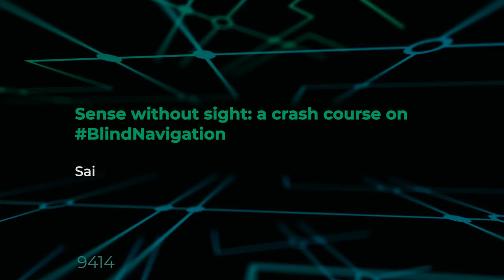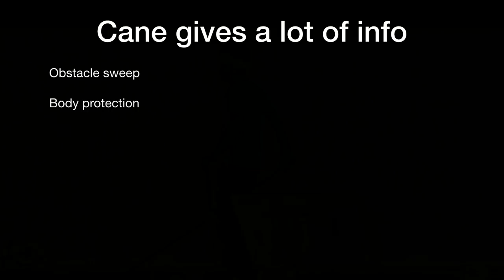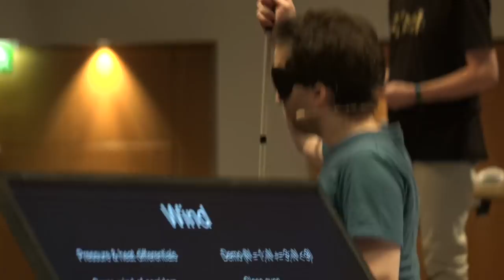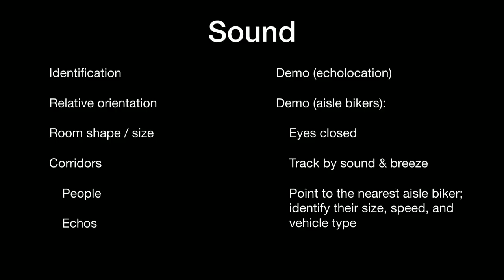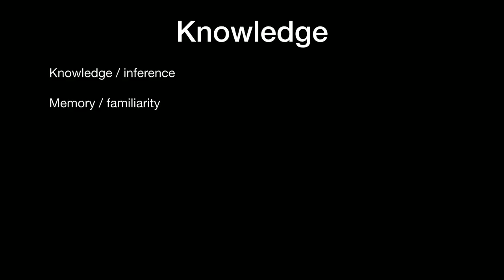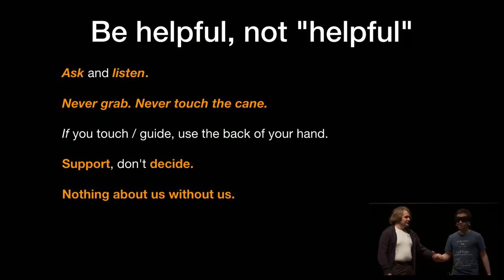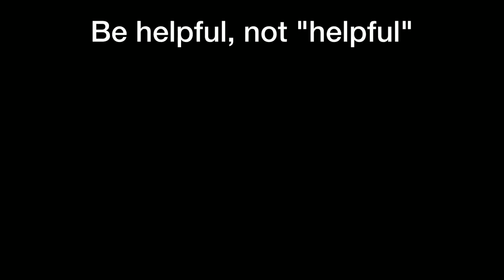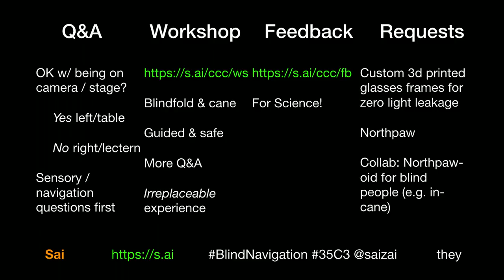35C3 - Sense without sight: a crash course on BlindNavigation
Learn to see the world without your eyes. Wonder what it's like to navigate while blind? Want to learn to use your everyday senses in ways you don't know you don't know? In this talk, I hack you with permanently enhanced sensory perceptions.

This is very participatory, not just "sit and listen", and workshops are even more hands-on (blindfolded w/ cane in hand).

Tag plz: BlindNavigation @saizai

This talk is specifically focused on navigation and sensory experience. It won't cover Braille, computers, general life skills, medical/legal issues, or the like.

Sai